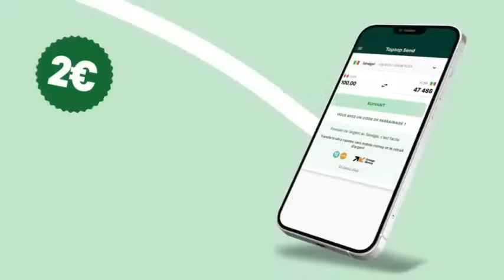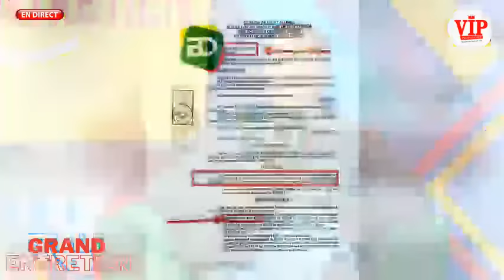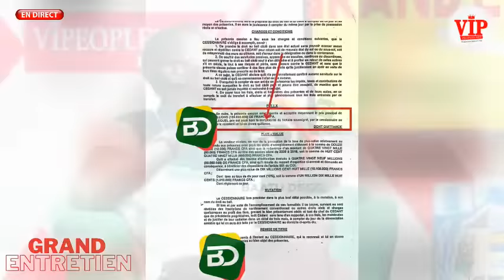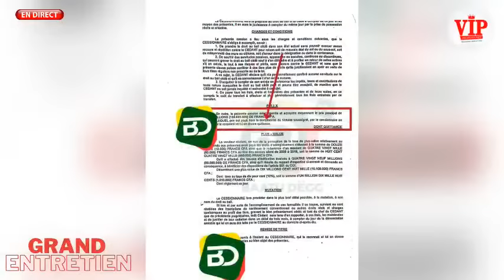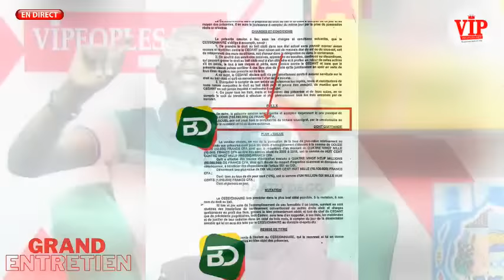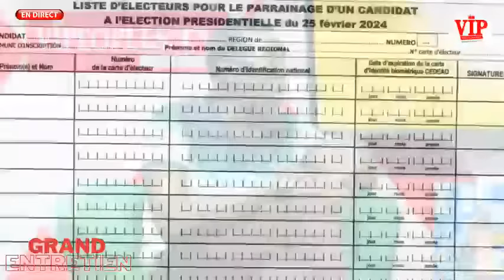Face à Tange Bah Diakhaté révéle sur Sonko-Pape Alé- Guy Marius- Moustapha Sy- aly Ngouye- Boune...